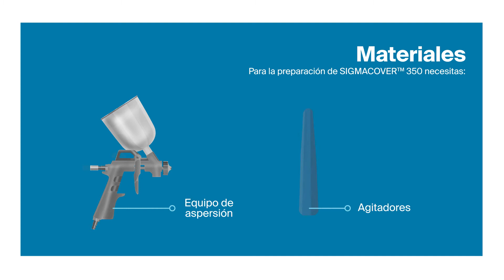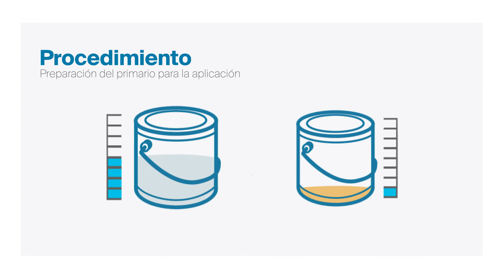Sistema para contacto con alimentos secos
Revestimiento interior para contacto directo con alimentos secos